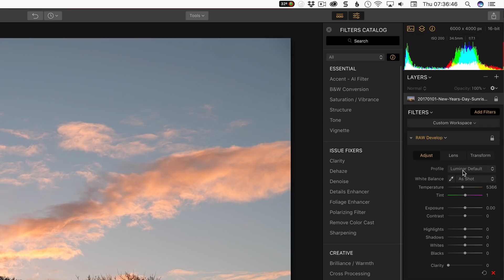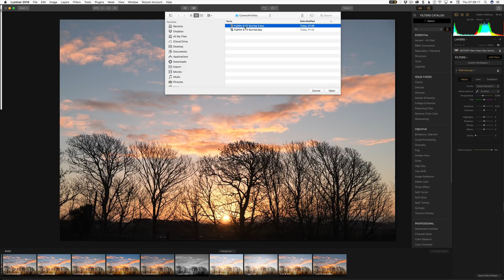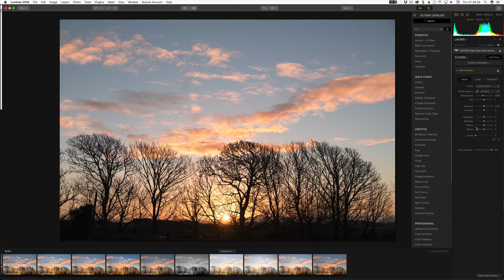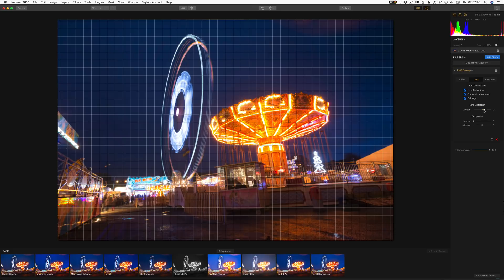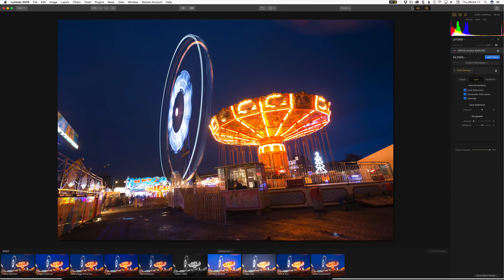Luminar Jupiter NEW Features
Luminar Jupiter (version 1.2.0) is out today. Featuring over 300 improvements, this video looks at the big new features and a little chat about the speed improvements and Windows catchup.

Watch to the end to get a $10 off code!

That makes it $59 with my code for a new version! $10 also off on upgrades also. Theres a whole host of special offers with that too-values over $200.

Okay, okay, the code is SEANMCFOTO!

As part of the new DCP profiles, I show a little on making your own profiles.

Gear used for recording:
Video Capture via El Gato Camlink - Amazon UK US
(Turns the X-T2 into a super high quality webcam)
Camera - Fujifilm X-T2 Amazon UK US
Lens - Fujinon 23mm f2 Amazon UK US
Lights- Viltrox L116T run off mains for ease Amazon UK US
Audio - Superlux E205U Amazon UK
Software - Screenflow 7